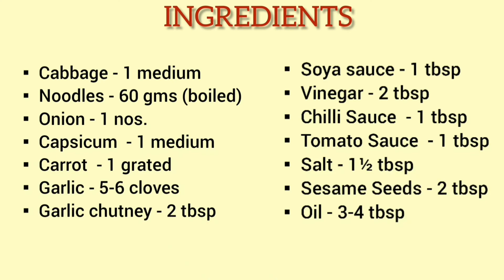Cabbage Wrap || cabbage recipes || Ayushi Sholet's Kitchen